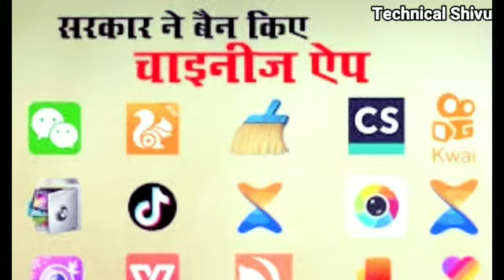pubg गेम वापस आ सकता है भारत में || pubg game return in india || pubg game is coming back || 2020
pubg गेम वापस आ रहा भारत में || pubg game return in india || pubg game is coming back || 2020

All pictures,video clips,music in the video belongs to their respected owners.